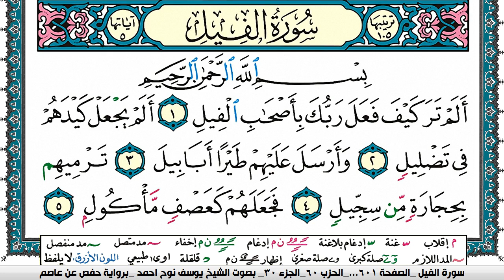سورة الفيل مكتوبة يوسف نوح احمد برواية حفص عن عاصم